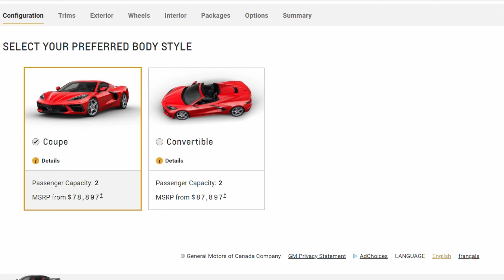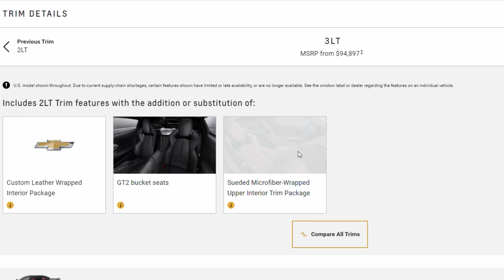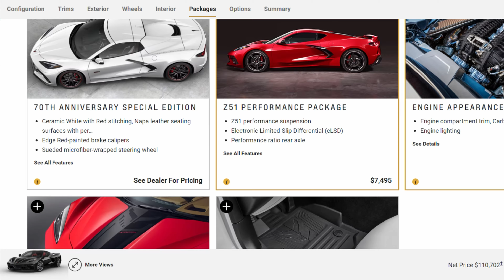I Need Money - Here's Why I'm Selling My Modified BMW M4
- This has link to all of my products and discounts

Product Links:
EGR USA Amazon Store
Nilight 60 Inch Bed Light Strips (3PCS, White)
Fieryred Traction Boards
Viair 2.5 gallon air tank 150 PSI
Radenso Pro M Radar Detector
Universal Mirror Tap
Megulla Interior Ambient LEDs
Under Hood Light Kit
XPEL Paint Protection Film
Thinkware Q800 Pro
Thinkware Q1000
Tailgate Step Lights US
Tailgate Step Lights CAN
Rough Country 20" Black Series Dual Row Cree LED Light Bar DRL 70920BD
Putco 529005 Blade Quick Connect Harness For 2019+ Silverado/Sierra 1500
Bilstein 5100 Front Shock Absorbers for AT4 & Trailboss
Bilstein B8 5100 Rear Shock Absorbers for AT4 & Trailboss
Burger Motorsports BMS Stage 1 Tune (BMW) :
Exhaust : Here is a link for a louder version (ATAK) on Amazon.  Mine is part 140774BC (BC = Black Chrome Tips).  So many versions to pick from - do your research!
Borla-140775 Silverado/Sierra 1500 6.2L 2019 Cat Back Exhaust ATAK
AirLift 88388 LoadLifter 5000 for AT4 & TrailBoss
AirLift 25980EZ WirelessONE Compressor
BlueDriver Bluetooth Pro OBDII Scan Tool for iPhone & Android by Lemur Vehicle Monitors
Veepeak OBDII Bluetooth Scanner for BMW/Bimmercode App
Veepeak OBDII Bluetooth Scanner for BMW/Bimmercode

Tint, vinyl, tools, and bolt on mods used on my vehicles products:

Ronin Bullet Antenna Chevy/GM
BMW Red M Buttons
BMW Red Start/Stop Button
Nextbase Dashcam HardwireKit
GMC Sierra AT4/SLT Chrome Grill Overlay (can be painted)
GMC Sierra AT4/SLT Chrome Grill Overlay Gloss Black
Shine Armor Quick Coat Ceramic Coating
DOSE Spider Silk or VViViDshop.com
VVIVID Fuse 5 year High Ceramics Hydrophobic Coating
BMW F-Chassis BMS Hub Centric Wheel Spacers
BAK BAKFlip G2 Hard Folding Truck Bed Tonneau Cover
BAK BAKFlip MX4 Hard Folding Truck Bed Tonneau Cover
CTEK (56-926) Lithium US 12 Volt Charger
Richeer 1.5" Wheel Spacers
Rexing V5 4K Budget Dash Cam